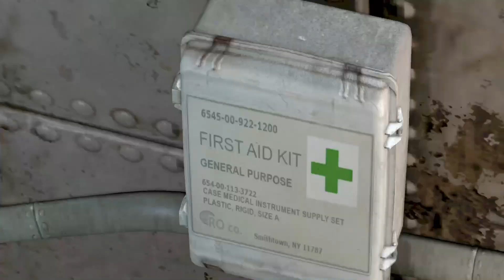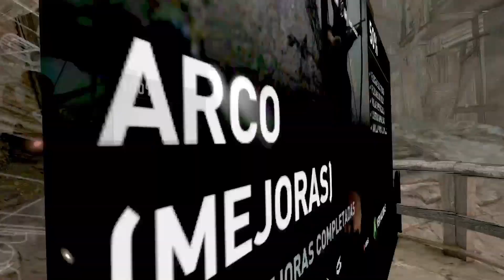Nadie puede con Lara | Tomb Raider (Parte 7)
Hola a todos! Bueno no a todos, solo para los que aun leen la descripción. Hoy en día ya nadie lee esas cosas (jaja) pero bueno.

Nos vemos en la próxima, adiós.